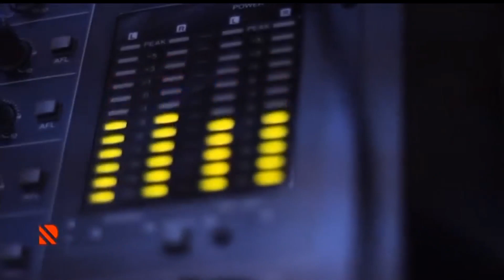ATƏT müşahidəçisindən bəyanat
Aygün Attar ATƏT-i Azərbaycana qarşı qərəzli olmaqda ittiham edir